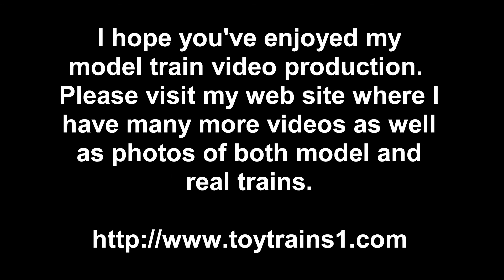MTH Premier NYC BMT R32 O-Gauge Subway Set in True HD 1080p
In 1964, NYCTA, the New York Transit Authority, took delivery of 600 Budd-built stainless steel R32 cars. The "Brightliners," as they were called, came in married pairs bearing one even and one odd number. They have been overhauled many times in the 40+ years since their initial delivery, so the original distinction between R32 and the later R32A cars is no longer meaningful. These large subway cars are used on the former BMT (Brooklyn-Manhattan Transit) and IND (Independent) divisions of the subway, which have larger tunnels than the former IRT (Interborough Rapid Transit) portions of the subway system.  I remember these cars well as I rode them to and from school for many years.  In this True HD 1080p video, you can see them in action, and in the first segment can hear the station stop announcement that is part of the PS2 sound package.  These cars were the first Premier subway set and are lettered for the N train, the Sea Beach express, which just happened to run through my back yard as I was growing up! -- for lots more videos and photos of both real and model trains.